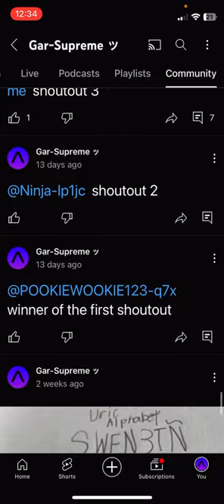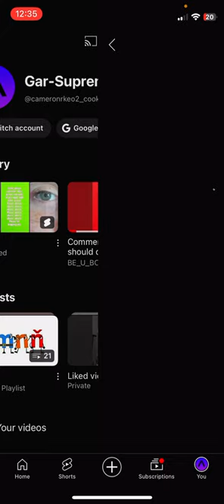why did you remove my shoutout then i’ll remove yours